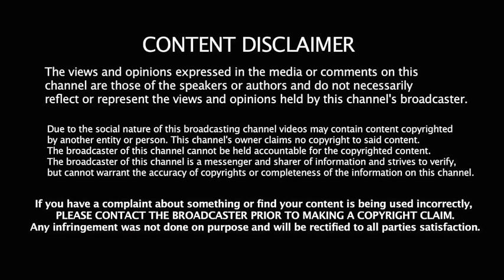Mike From COT REVELATION STUDY Chapters 7 9 Seals Recap And Trumpets 6:2:14